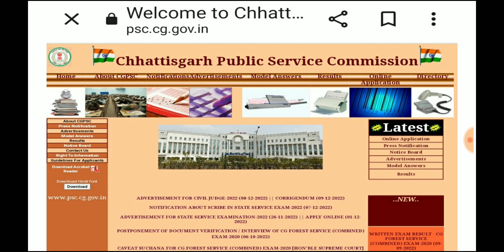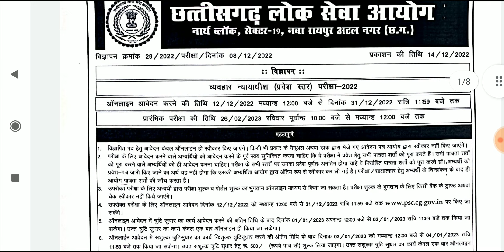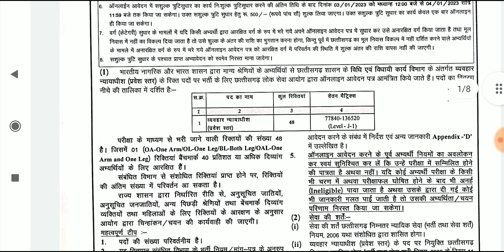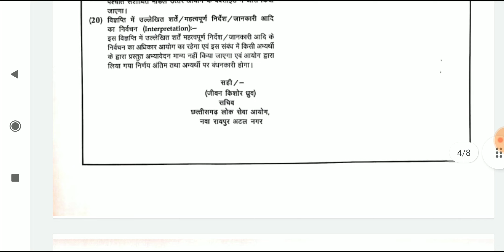Civil Judge 2022 In Chhattisgarh || LLB jobs || LLM || legal jobs in india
For official website & notification

Legal Assistants
Legal Officer
Legal Advisor
Insurance Law Officer
 Judicial Services
 District Judge

nlu jobs
legal jobs
ibps law officer
IBPS
IBPS special officer
IBPS so
legal internship
uppsc jobs
legal jobs in esic
ESIC jobs
gujrat jobs
legal legal jobs
Chhattisgarh legal jobs
Chhattisgarh civil judge vacancy
Chhattisgarh 2022
rjs 2022
PPSC
up civil judge 2022
up civil judge 2023
civil judge vacancy in up